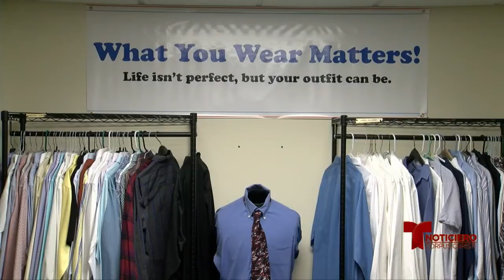Programa Suit Up ayuda a las personas tener ropa para entrevistas de trabajo 0129